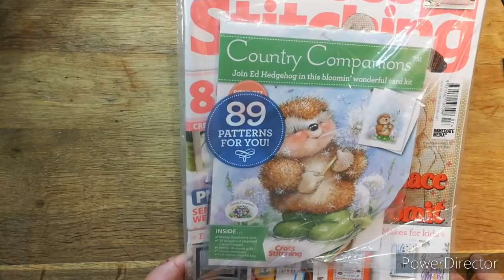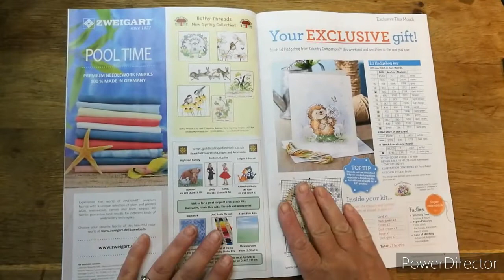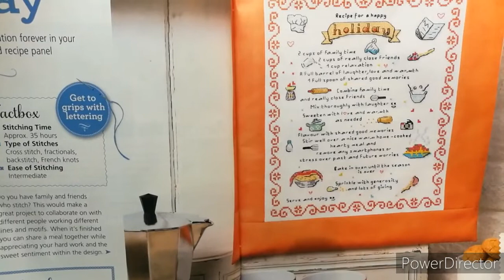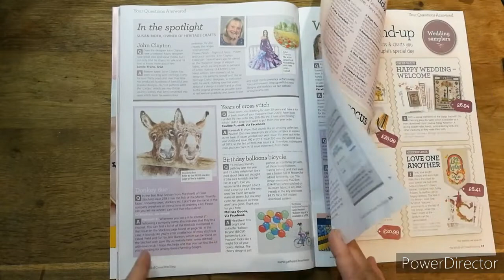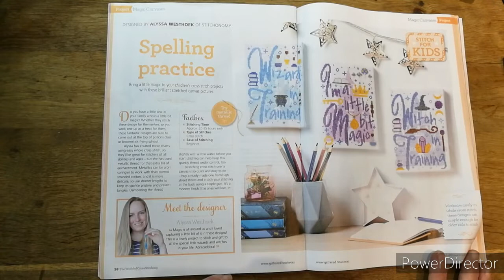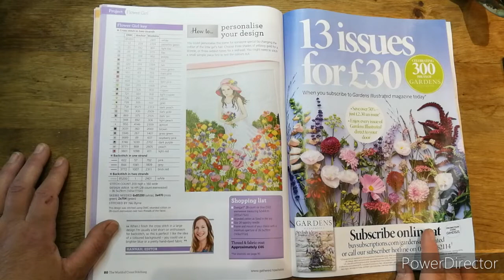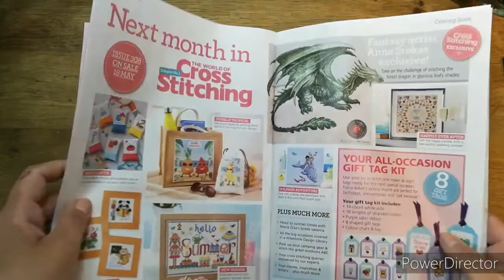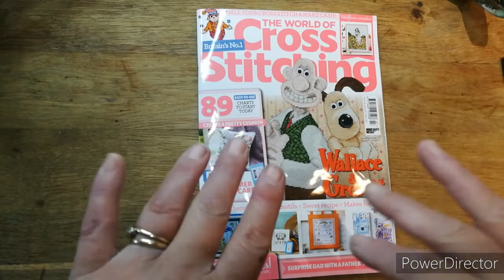World of Cross Stitching June addition flipthrough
my etsy shop